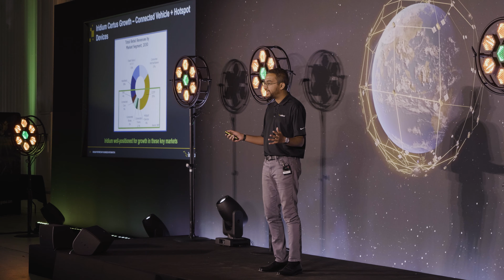Iridium EMEA Partner Event - Duxford June 2022